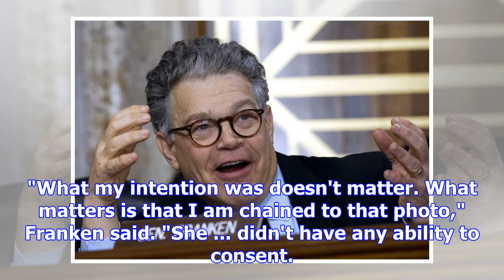'embarrassed and ashamed': sen. al franken addresses groping allegations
MINNEAPOLIS -- Minnesota Sen. Al Franken broke his silence Sunday after being swept into a nationwid...